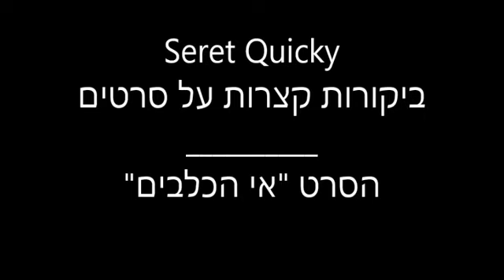אי הכלבים - ביקורת וידאו של יאיר הוכנר, מבקר אתר "סרט"